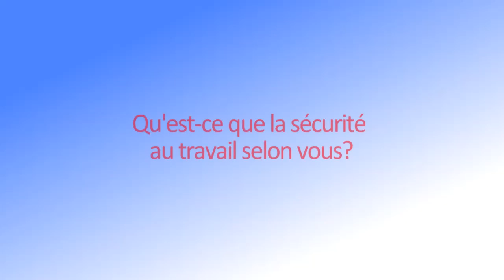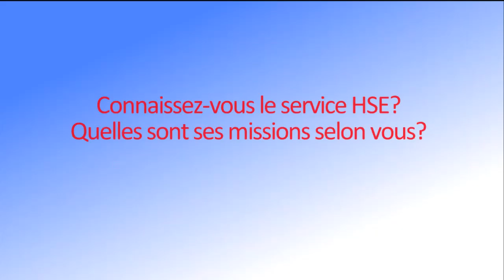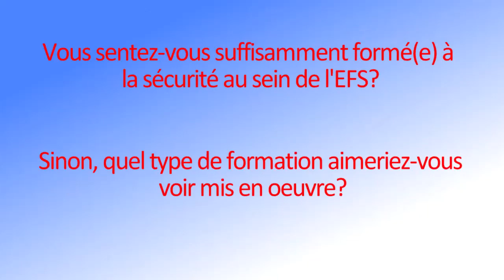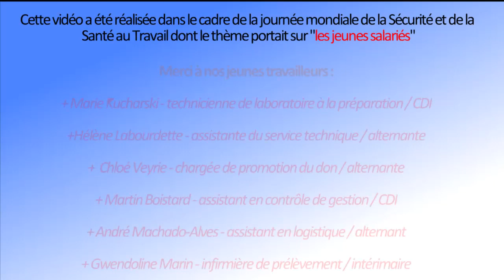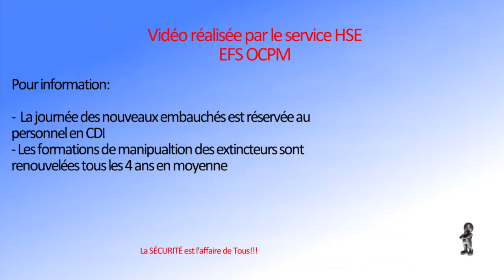Journée mondiale de la santé et de la sécurité au travail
Le 28 avril dernier a eu lieu la journée mondiale de la santé et sécurité au travail avec pour thème l’amélioration des conditions de travail des jeunes salariés. A cette occasion, nous avons interviewé 6 jeunes salariés de l’EFS Occitanie qui nous ont parlé de leur vision de la sécurité, des risques inhérents à leurs métiers et des formations qu’ils pensent nécessaires pour leurs activités. Et pour vous, qu’est-ce que signifie la sécurité au quotidien ?